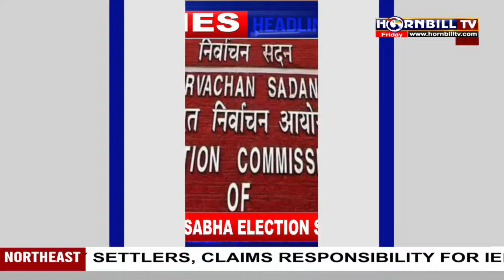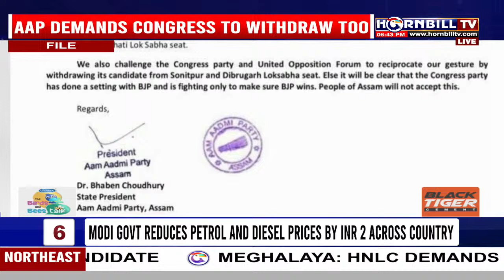PRIME TIME | 15TH MARCH| HORNBILLTV